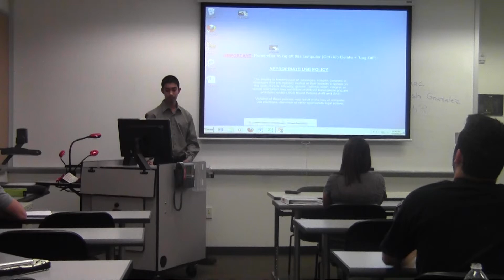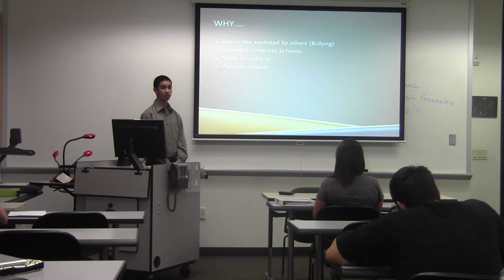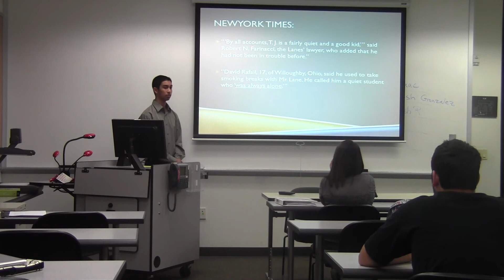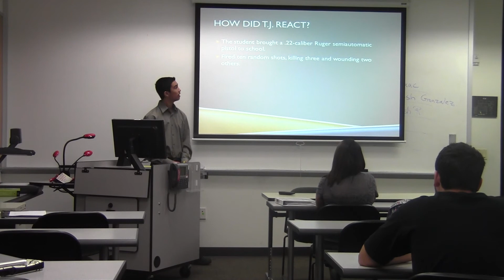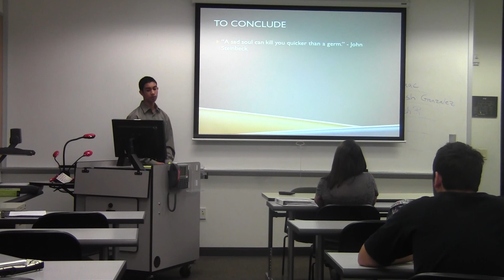Isaac_2_Kids _bring _guns_to _school.MTS